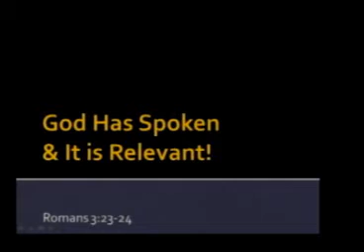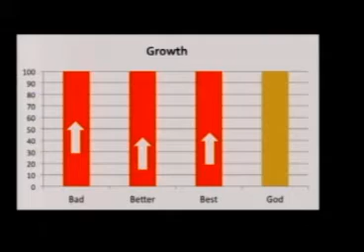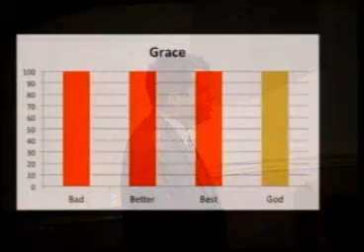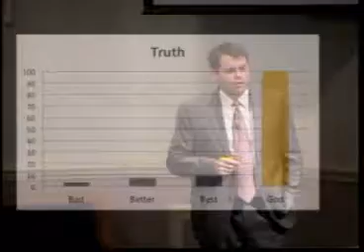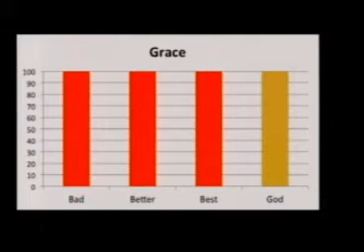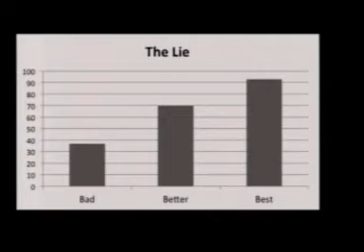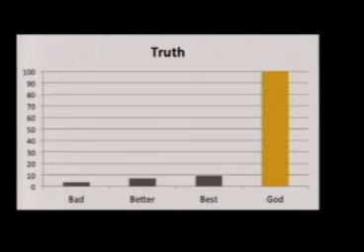God Has Spoken & It Is Relevant!